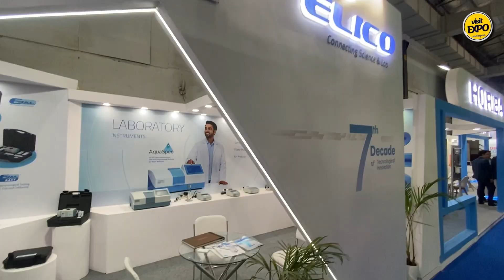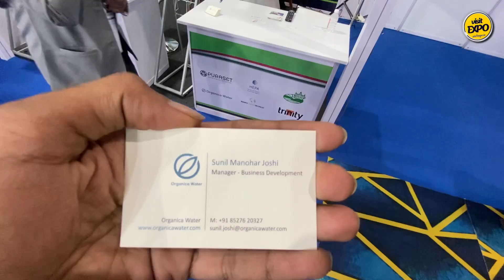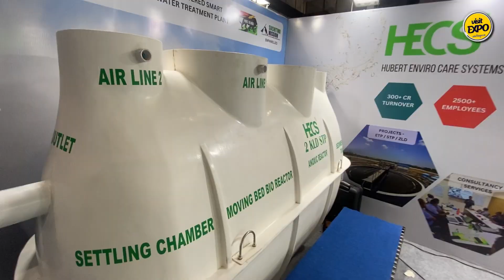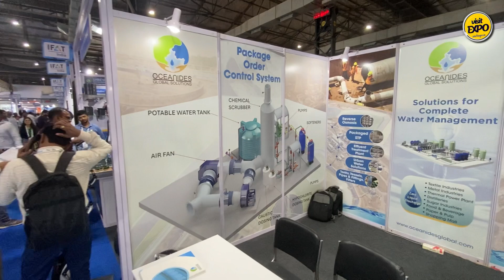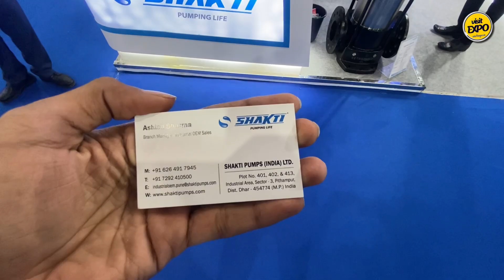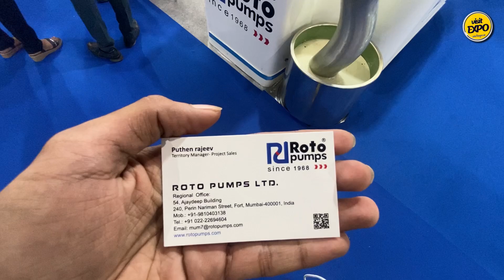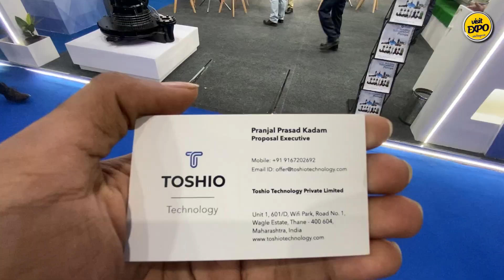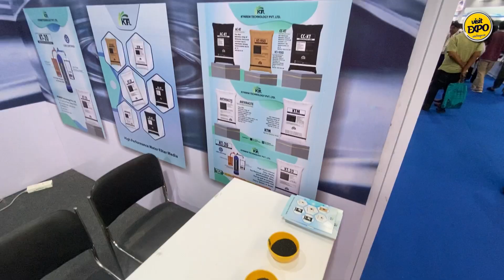♻️ IFAT India 2025 LIVE | Reimagining Sustainability: Transforming Water & Waste Recycling in India🌍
🌱 Welcome to IFAT India 2025 — India’s Leading Conference on Sustainability!
Join us LIVE from the Bombay Exhibition Centre, Mumbai as global leaders, innovators, and policymakers come together to reimagine India’s future of Water Management, Waste Recycling, and Sustainable Development.

📅 Dates: October 14–15, 2025
📍 Location: Bombay Exhibition Centre, Mumbai

🎯 Key Highlights:

Expert talks on Circular Economy & Smart Waste Solutions

Live discussions on Water Conservation Technologies

Insights from industry pioneers driving sustainable change

Networking opportunities with global sustainability leaders

Don’t miss this opportunity to witness India’s transformation towards a greener future! 🌏💧